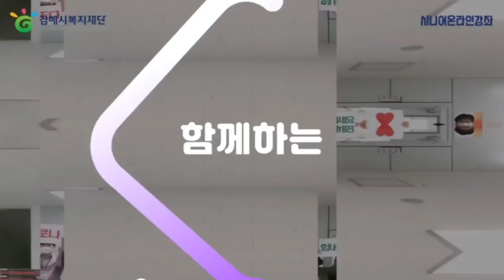[김해시복지재단] 김해시서부노인종합복지관 - 건강댄스4강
김해시서부노인종합복지관 시니어 온라인 강좌
건강댄스4강 동영상 입니다.